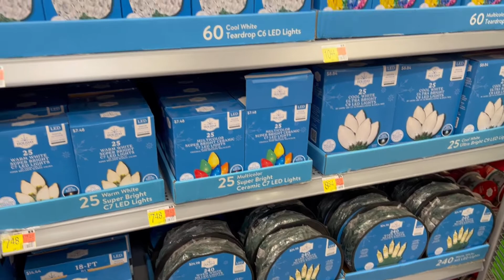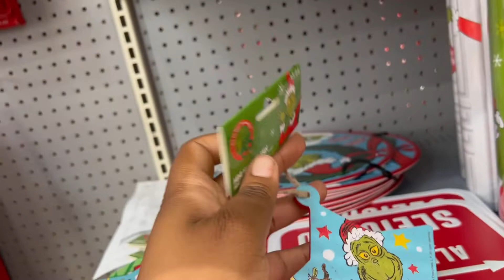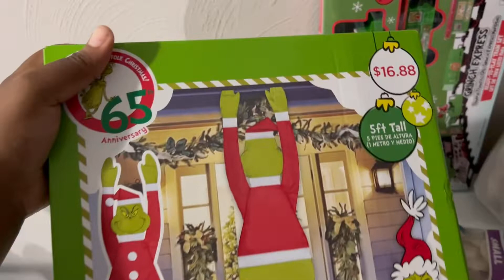Vlogmas Day 2 | Flash Back Friday Halloween Party +Shop With Me For More Christmas Decor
I'm Unique. A mom of 2 handsome boys.. My channel will consist of vlogs, beauty and lifestyle content. Thanks for stopping by.

🎄A song to uplift and encourage you during difficult times.
Marvin Sapp - He Has His Hands On You
🎄🎄This song is so powerful it gets me through my trying times. just a reminder that god is in control, and to walk by faith because god has his hands on you and will see you through.